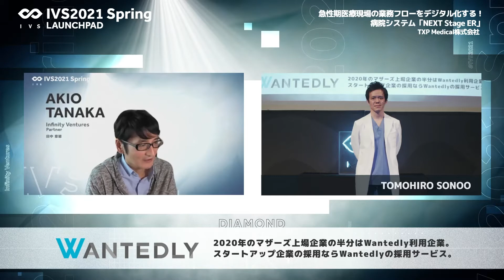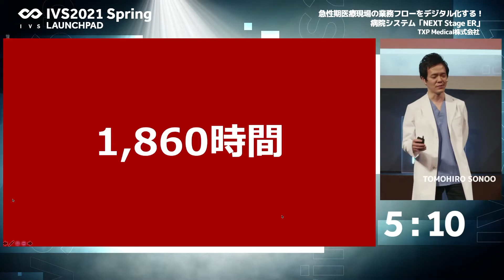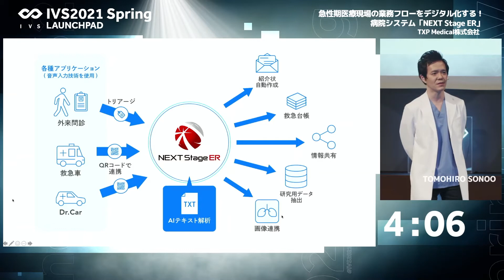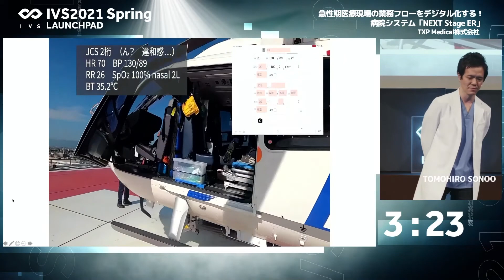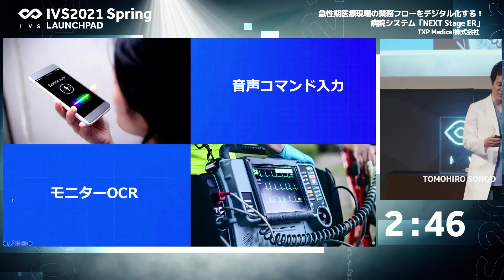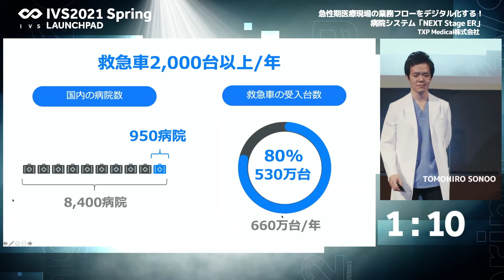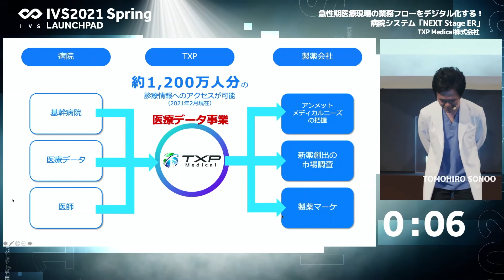急性期医療現場の業務フローをデジタル化する！病院システム「NEXT Stage ER」 | IVS2021 LAUNCHPAD Spring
TXP Medical株式会社
園生智弘
急性期医療現場の業務フローをデジタル化する！病院システム「NEXT Stage ER」